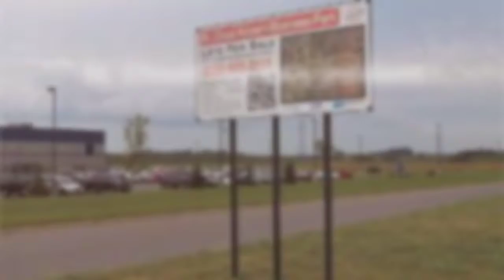Top Sector of Strength - Manufacturing